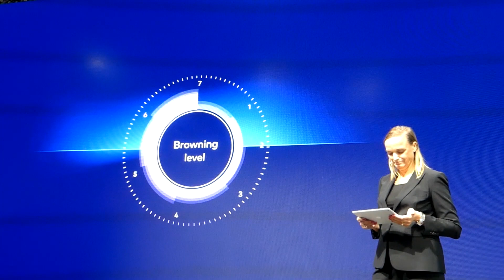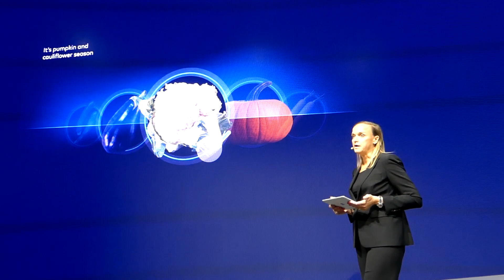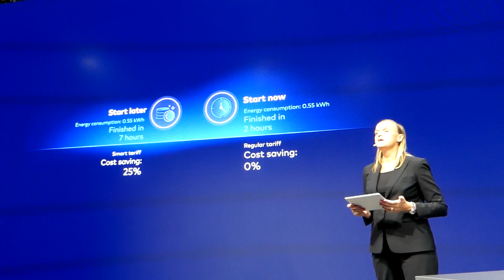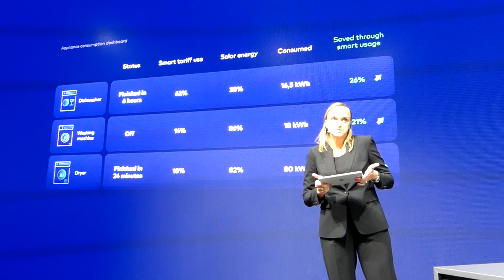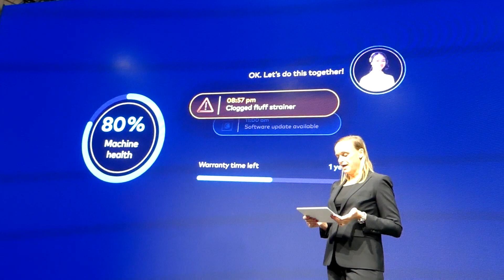Siemens IFA 2023 Künstliche Intelligenz KI Anwendungen in der Küche - Gardens of Intelligence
Vor mehr als einem Jahrzehnt hat Siemens Hausgeräte den Grundstein für die Vernetzung von Küche und Haushalt gelegt. Gleichzeitig arbeitet der Branchenpionier seit langer Zeit mit Sensorik, ausgeklügelten Programmen und anspruchsvollem Design. Welche smarten Geräte daraus entstanden sind, zeigt die Marke auf der IFA 2023 unter dem Motto „Gardens of Intelligence“. Am Stammplatz in Halle 1.1 kann das Fach- und Privatpublikum sich auf zahlreiche Neuheiten freuen. Diese reichen vom nächsten Schritt bei der Küchen-KI bis hin zum bahnbrechenden Einbau-Format für den deutschen Markt. Unterschiedliche Koch- und Talk-Shows zeigen die Innovationen in Aktion.

Siemens hat auf der IFA 2022 die ersten KI-Anwendungen vorgestellt. Mit der neuen Gerichterkennung geht Siemens nun den nächsten Schritt. Denn die Künstliche Intelligenz identifiziert zum Verkaufsstart bereits rund 40 unterschiedliche Speisen wie Pizza oder Lasagne. Dazu nutzt sie die integrierte Backofenkamera. Anschließend schlägt das Gerät die optimale Zubereitungsmethode vor. Backen und Braten wird damit einfacher denn je.